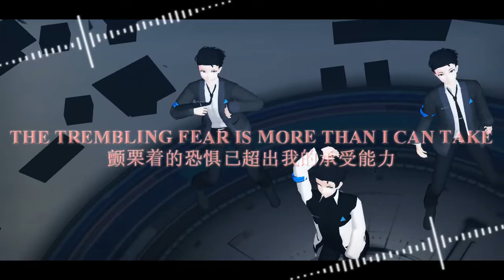[DBH/Detroit become human MMD] E C H O (connor RK³)[EN+CH sub inside]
This time I made this video for four days…I have a  previous type that I made yesterday.I added more post productions than the previous version.But I only put that type on bilibili now.(:з」∠)_
In fact, I think this type is even not as good as the previous type……This type looks really "messy"……
Welp I am not satisfied with either of them…… ( ´•̥̥̥ω•̥̥̥` ) (←！？)